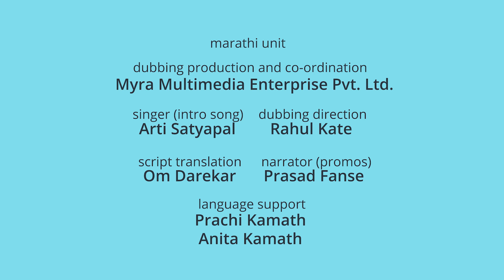पाऊस: Paus | आंब्याचं लोणचं: Aambyacha Loncha | Marathi Goshti for Kids | Piku N Tuki: Ep. 16/15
Ep. 16 - पाऊस - Paus: 0:10
The rains suddenly announce their arrival, and the Pyari family scrambles to bring the laundry in! Meanwhile, Tuki seems to have gone missing! Will the Pyaries find her in time?

Ep. 15 - आंब्याचं लोणचं - Aambyacha Loncha: 3:11
It's mango-pickling time! Everyone loves sun-dried mangoes, including greedy little birds. Will Piku and Chamcham succeed in driving the birds away?

Welcome to the lush green world of पिकु N टुकी - Piku and Tuki! Deep in the heart of a dense forest, our parrot friends Piku Pyari and Tuki Pyari live in a cute little treehouse with their  parents, Ma Pyari and Papa Pyari.

More parrot stories from Piku N Tuki:

New Year Special नववर्ष धमाका | New Year Special | Marathi Cartoon Movie for Nursery & Pre School Kids

Christmas Special खजीना गमतीजमतीचा | Christmas Special By Piku N Tuki | Merry Christmas | Mini Movie

EP 14/13 पाणी प्या: Paani Pya | हैंड पंप - Hand Pump | Marathi Goshti | Piku N Tuki: Ep. 14/13

EP 12/11 सामान सांभाळून | झोप टुकी | Marathi Goshti Cartoon | Piku N Tuki: Ep 12/11